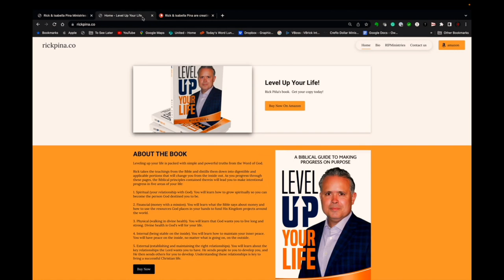Your Heart Doesn't Discriminate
In today's message, we delve into the powerful parable of the sower and explore the significance of the condition of our hearts. Jesus likened our hearts to soil, emphasizing the importance of being intentional about the seeds we allow into it.

Here are some of the things you will learn:

- Jesus likened the thorny ground to those who receive the Word but allow their lives to be filled with competing priorities.
- Your heart functions like soil--it doesn't discriminate, but nurtures whatever seed is sown into it.
- Check the seeds you have been sowing if you're not satisfied with the harvest you're reaping.
- Your heart can nurture both God's Word and competing seeds, leading to either fruitful growth or hindered progress.
- Be intentional about the seeds you allow into your heart, ensuring they align with God's Word.
- Cultivate a heart free from distractions and worldly desires to create an environment for God's Word to flourish.
- Be mindful of the influences you allow through your eyes and ears, as they shape the condition of your heart.
- Guard your heart diligently, surrounding yourself with positive influences aligned with God's Word.
- Feed your heart with faith, hope, and love, and align your thoughts and desires with God's Word.
- Your heart is the key to experiencing the transformative power of God's Word in your life.